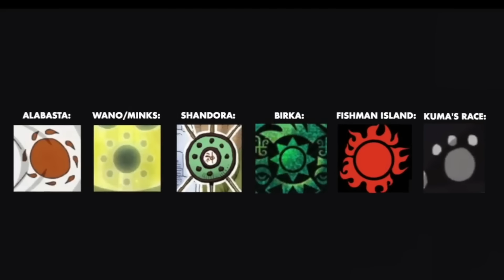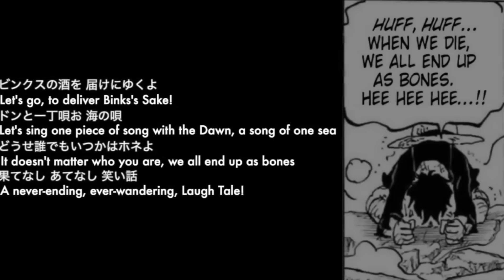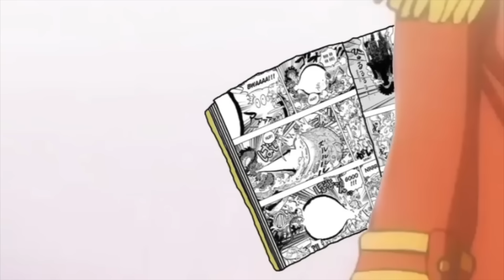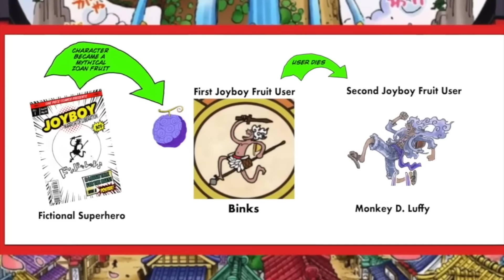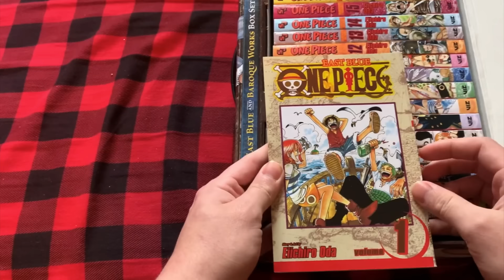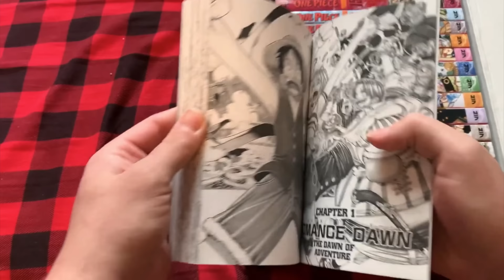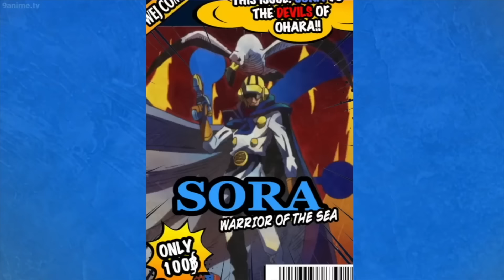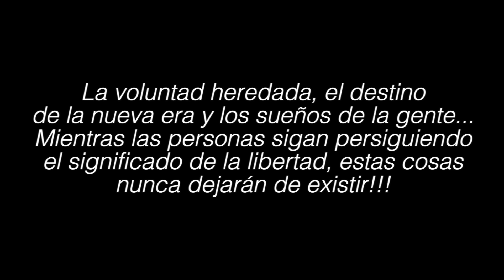ERA MÁS QUE SOLO SAKE!!! EL ONE PIECE es una ̷T̷I̷R̷A̷C̷Ó̷M̷I̷C̷A̷!! | lo dice el Sake de Binks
0:00 intro
1:17 El Sake de Bink
4:22 Poner al mundo de cabeza!!!
11:53 Mito o Realidad
16:23 JOY BOY NO es lo que pensabas
23:09 Nika del Siglo Vacío (Letra del Sake de Binks)
27:50 La Identidad del One Piece
33:04 Un Nuevo Mundo

TEORÍA ORIGINAL  de Artur LIBRARY OF OHARA
   / thelibraryofohara
Adaptación al ESPAÑOL: NORTH D. BLUE ENLACES de todos los Episodios de ONE PIECE: EL CAMINO

🎨 MINIATURA
North D Blue

🎷 MÚSICA
Alexander Nakarada - Pirates Of The Quarantine
Luke West - The Last Frontier
Patrick Patrikios - Away
Amanda Steinemann - A new Dawn
Kohei Tanaka  - I´m becoming the Pirate King (OP OST), Worlds number one Oden Store (OP OST),
Hyoue Ebata - Dear Friends
Nantakoii - Lofi Hip-Hop Bings Sake (Kohei Tanaka OP OST)